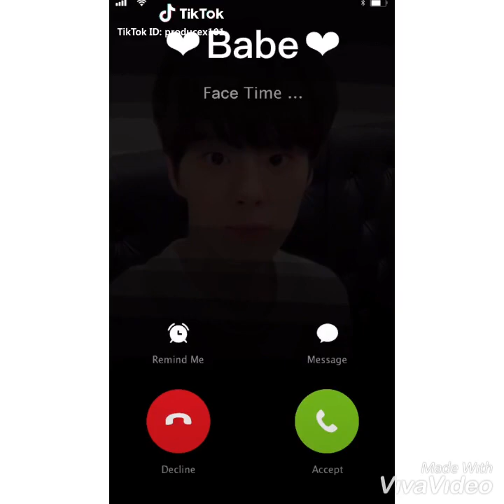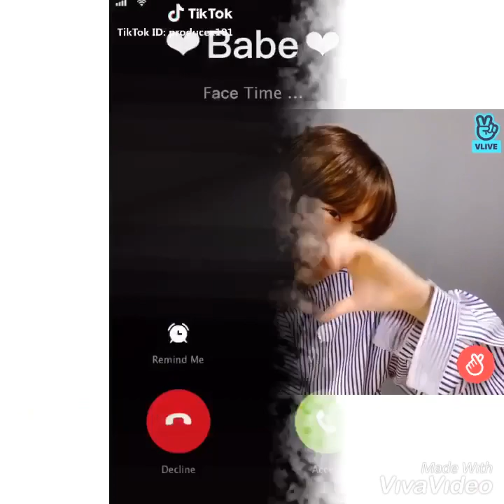【日本語字幕付き】PRODUCE X 101 テレビ電話 ハート❤数ランキング 1位から10位 TikTok プエク